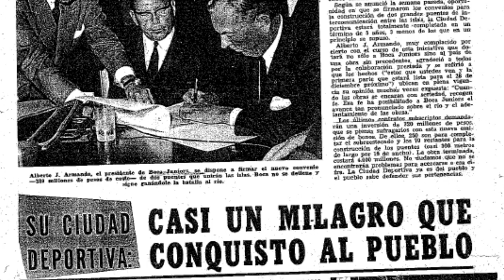Trailer - Ciudad Deportiva de Boca Juniors, El Documental.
Próximamente, documental sobre una historia poco conocida de uno de los clubes más grandes de la Argentina.

Facebook: Ciudad Deportiva Boca Juniors - El documental

Producción integral:
Nicolas Franciulli
Lucas Taskar
Maximiliano Acosta
Micael Franciulli

Música: Kara Square - A Heart With Your Name On It (Instrumental)